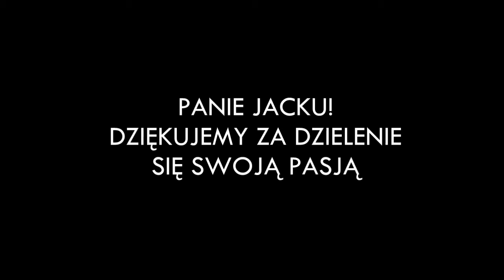Z PASJĄ PO SĄSIEDZKU - ODCINEK 1 - ŚNIEŻNY RZEŹBIARZ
Z pasją po sąsiedzku

Rozpoczynamy nowy cykl mini-reportaży oraz wystaw poświęcony lokalnym twórcom i pasjonatom. Zachęcamy do oglądania i wspierania naszych gości, ich twórczości i ciekawych inicjatyw komentarzami i polubieniami. Dzisiaj przedstawiamy Pana Jacka, który w miejscowości Łysołaje rzeźbi niesamowite śniegowe dzieła sztuki.

Liczymy również na Państwa sąsiedzką pomoc i podsyłanie kontaktu do ciekawych osób z naszego regionu, które podzielą się z nami swoimi talentami, ciekawymi zainteresowaniami i pasją.